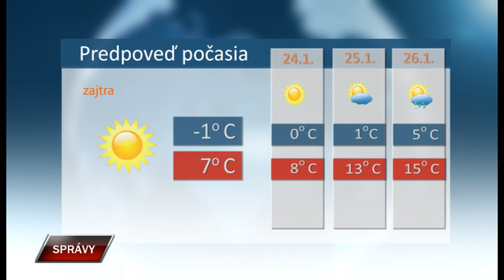Spravy 22 1 2020